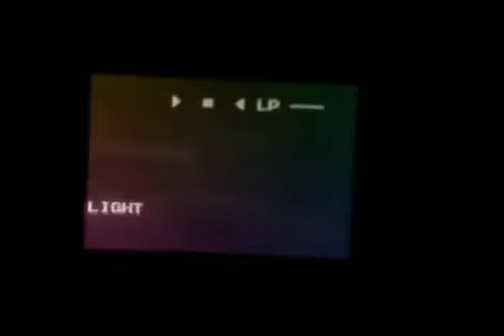Mr. Wrong - Cold Sagging White Rhino Funk feat. Sly Moon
FILMED BY DANNY WILDE & VICTORIA DIGBY-JONES

EDITED BY LEE SCOTT

PRODUCED BY LEE SCOTT, SLY MOON & MAXIMUS QUACKHANDLE

MIXED BY LEE SCOTT

TAKEN FROM FORTHCOMING PEPPERED MOTH SOUP PROJECT IN ASSOCIATION WITH MCT PRODUCTIONS